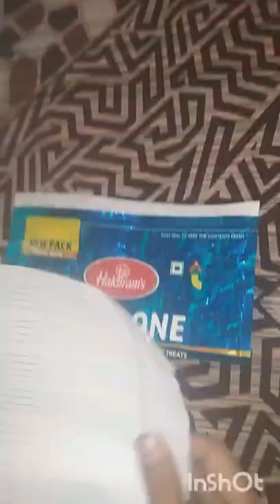making purse with a chips packet